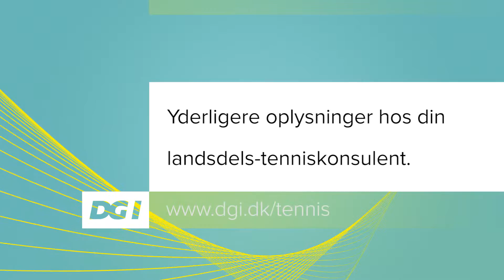Familietennis - DGI Tennis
Spil tennis med dit barn - tennis for børnefamilier.
Med Familietennis kan du dyrke motion, samtidig med at du er sammen med dit barn. Og I kommer helt sikkert til at ha’ det sjovt.